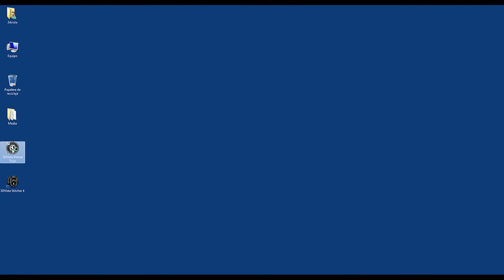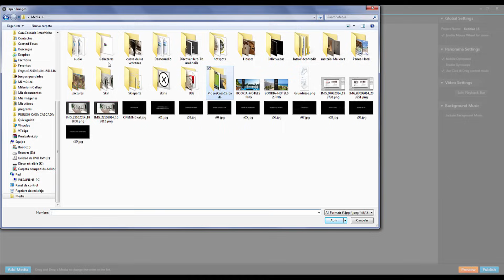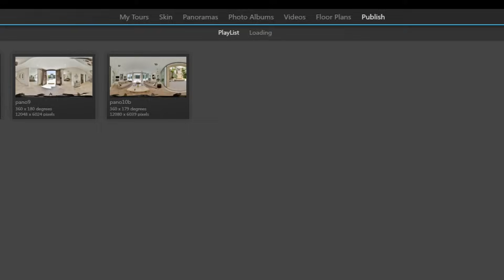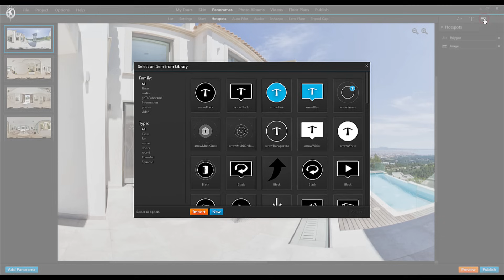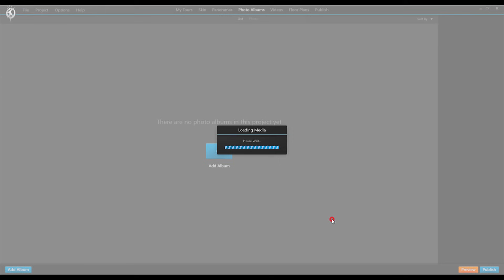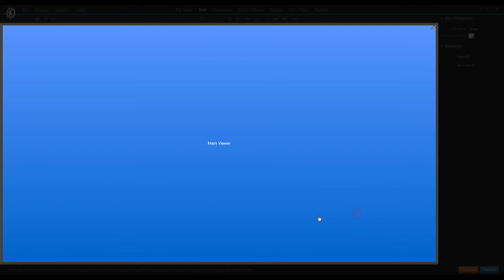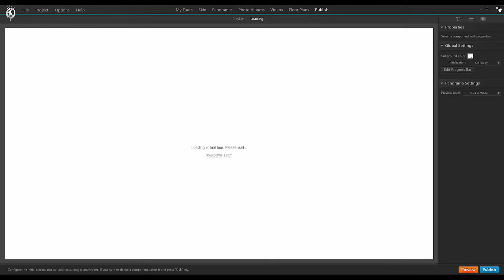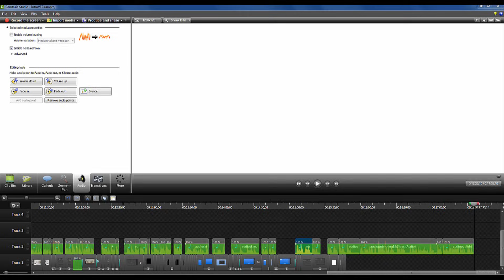Tutorial: Intro into 3DVista Virtual Tour Suite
Want to create professional virtual tours in an easy way? This tutorial explains how. We are creating a virtual tour step by step to help you understand the workflow of creating a multimedia, interactive virtual tour with 3DVista Virtual Tour PRO.